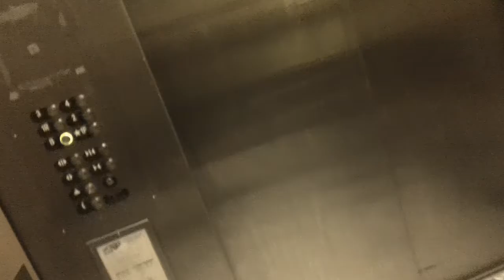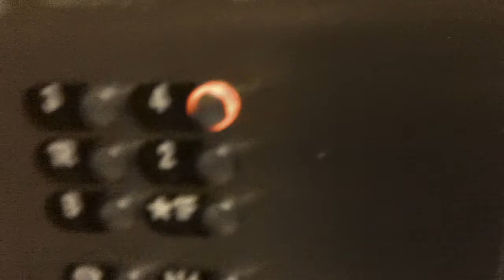2 minute ride On The Otis Series 5 Service Elevator At The Great Wolf Lodge , Concord NC